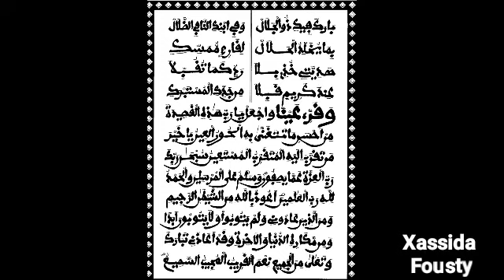XASSIDA EN Images Fousty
Rajass S. Malick Ba HT Fousty